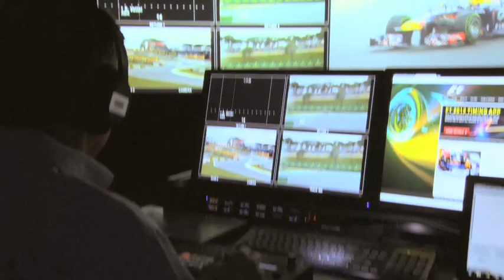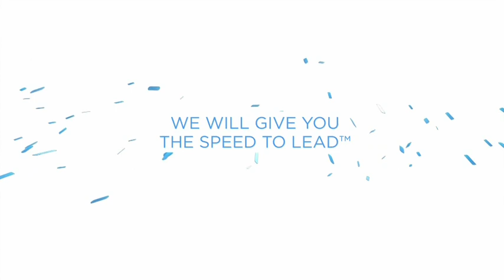First ever LIVE 4k transmission of a Formula 1® Event | Tata Communications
Formula 1 is the most technologically advanced sport in the world. As such, delivering this excitement from the race track to the fans worldwide should also be an endeavour to carry as much of the adrenaline-filled action as possible. Tata Communications come up with this task through our innovation and resources.

As the owner of the Formula 1 broadcast rights and the largest subsea fibre network in the world, we have made considerable contributions to the sports year after year. Last year, we tested a UHD JPEG 2k live stream global broadcast of a race which required a 120 megabits per second connection. This year, we stepped up our game and delivered a LIVE 4K transmission of a Formula 1 event from Singapore to the UK. Our fibre network makes streaming 4K possible for Formula 1 and for you.

We can enable you to deliver transformational content around the world, backed by best-in-class services and assistance.